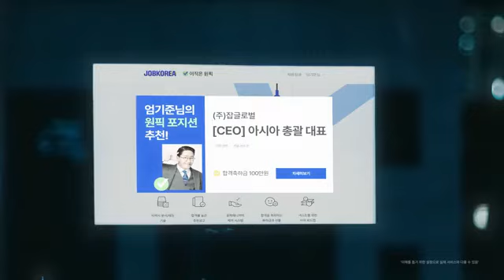잡코리아 CF (3) 대표의 선택